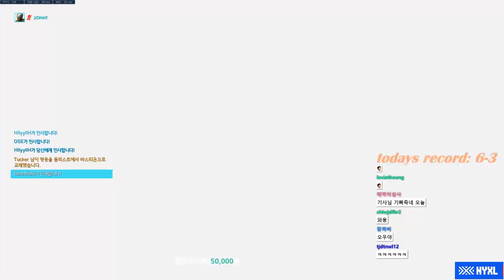[쪼낙-류제홍-카르페] 그저 3인큐를 했을 뿐인데 상대 팀이 던집니다...